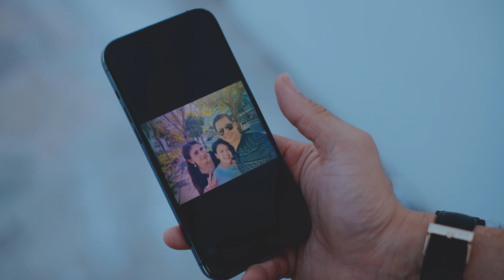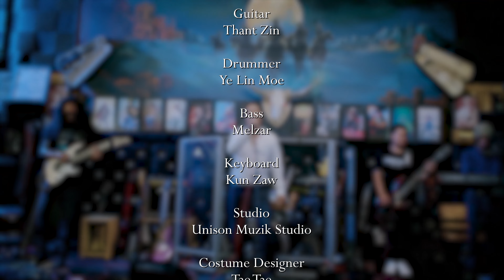ကျော်စွာထွန်း - ရင်မှာအလွမ်း [Official MV]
Song - Yin Mhar A Lwan (ရင်မှာအလွမ်း)
Artist - Kyaw Swar Tun (ကျော်စွာထွန်း )
Composer - Kyaw Swar Tun (ကျော်စွာထွန်း )
Band - Thant Zin , Meizar , Ye Lin Moe , Kun Zaw